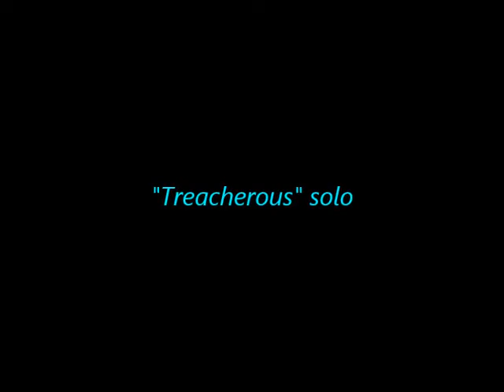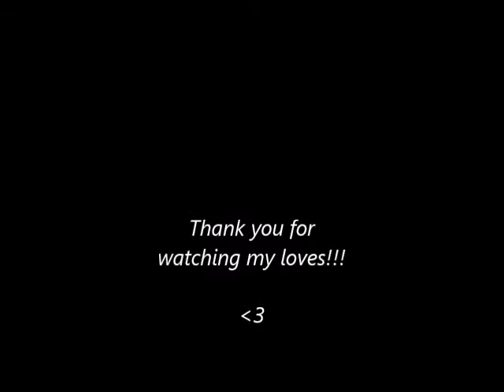Demo CD solos ("Treacherous" & "Frostbite") copyright2015.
Wanted to show you my playing of the solos from my DEMO CD.
Just "Treacherous" & "Frostbite". Thank you all for your support!

Happy Holidays!